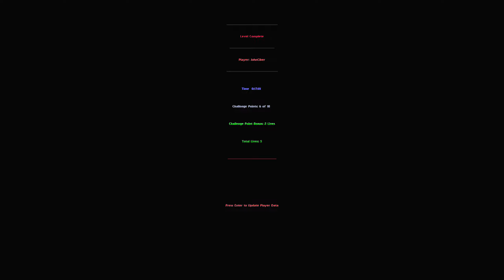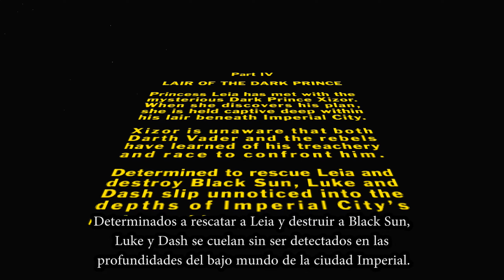Star Wars: Shadows of the Empire en Español - Ep. 6 - ¿ARMA MÁS PODEROSA EN EL UNIVERSO STAR WARS?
En este episodio de Star Wars: Shadows of the Empire en español, nos infiltramos en una nave de carga Imperial, la cual, según agentes de Black Sun, se transporta una super computadora necesaria por algún motivo para el progreso de los Rebeldes. Si bien sabemos que Black Sun no es de fiar, no podemos perder la oportunidad de investigar el asunto. Además nos encontraremos a Terminator y un arma que dejaría derretido a cualquier Jedi. Esto y mucho más en este episodio de Star Wars: Shadows of the Empire en español.

Star Wars: Shadows of the Empire en español (conocido también en en español como Star Wars: Sombras del Imperio) es un videojuego creado por Lucasfilm Ltd. en 1996. La idea original fue crear una historia entre The Empire Strikes Back y Return of the Jedi (tiempo que no había sido tomado en cuenta en la saga Star Wars hasta aquel entonces), y explorar todas las posibilidades comerciales del lanzamiento de una película entera, sin llegar realmente a hacer el filme. Esta aventura preparó el camino para el lanzamiento en salas cinematográficas de la Edición Especial de la Trilogía de Star Wars el año siguiente, y los lanzamientos posteriores de la Trilogía de la Precuela de Star Wars.

Varios artículos fueron lanzados, incluyendo una novela, una novelización junior, una serie de cómics, videojuegos, tarjetas coleccionables, una banda sonora, juegos de rol, figuras de vinil, juguetes de Micro Machines, estatuillas, modelos para armar, figuras de acción y vehículos, etcétera.

El proyecto entero de Shadows of the Empire, al igual que The Force Unleashed, aunque técnicamente no fue un filme, puede ser considerado colectivamente como el proyecto más cercano a una película en la continuidad oficial de Star Wars (sin tomar en cuenta la destrucción desmesurada del canon por parte de Disney...), sin ser un filme en realidad. Esta historia es significativa por el hecho de que se reportó que George Lucas comentó que él mismo habría realizado una historia como ésta en filme de haber tenido el tiempo y la fuerza para llevarla a cabo a principios de los ochentas.

Steve Perry escribió la novela original, la editorial Dark Horse publicó una serie de cómics y LucasArts desarrolló el videojuego para Nintendo 64 y PC. Cada producto fue diseñado para contar una parte de la historia, así, la novela se centró en los personajes de Luke Skywalker, Leia Organa, Chewbacca, Lando Calrissian, Darth Vader, Xizor y los droides C-3PO y R2-D2; los cómics en Boba Fett y el videojuego en Dash Rendar, quien es a quien manejamos en esta ocasión.

Plataforma: PC
También para: Nintendo 64
Disponible en: Tiendas/GOG
Desarrollador: LucasArts
Distribuidor: Microsoft
Género: Acción, Aventura (Ciencia ficción)
Idioma: Voces y texto en Inglés
Lanzamiento: 3 de diciembre de 1996